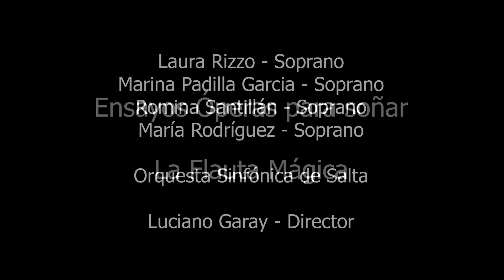Óperas para soñar - Ensayos Flauta Mágica